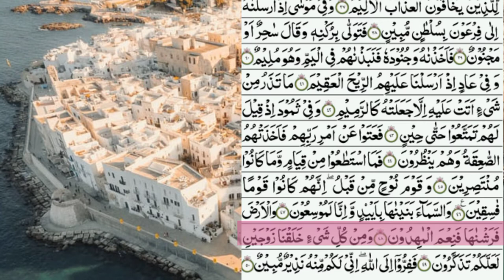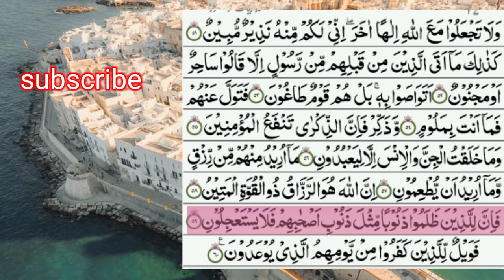surah ad dhariyat(الذاریات)| by nasrullah naqshbandi|beautiful tilawat.no copyright.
is video mein surah ad dhariyat ki beautiful tilawat hia Jo free copyright talawat hia.